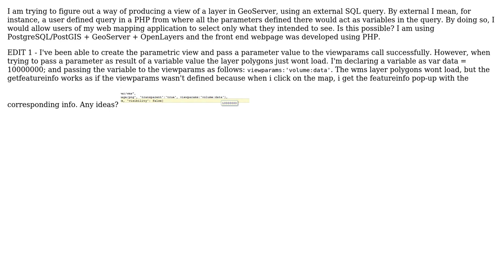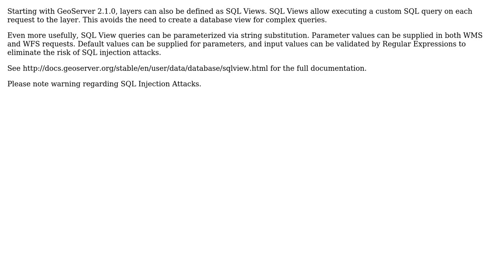GIS: Geoserver sql view using an external sql query?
With thanks & praise to God, and with thanks to the many people who have made this project possible! | Content (except music & images) licensed under CC BY-SA | Music | Images & others | With thanks to user til user Mark Cupitt user fgbrandao and the Stack Exchange Network Trademarks are property of their respective owners. You are responsible for your own actions.